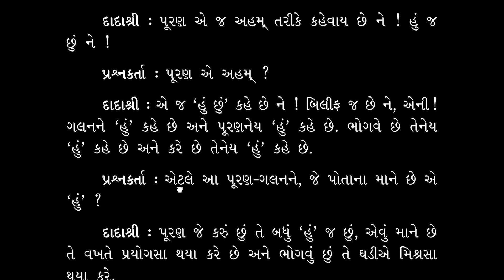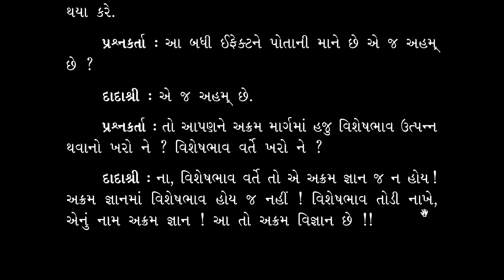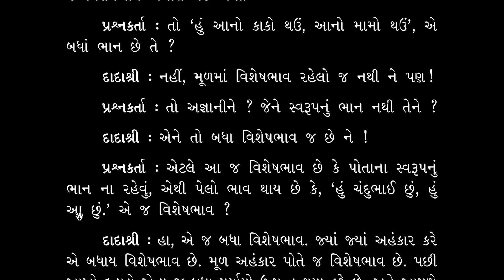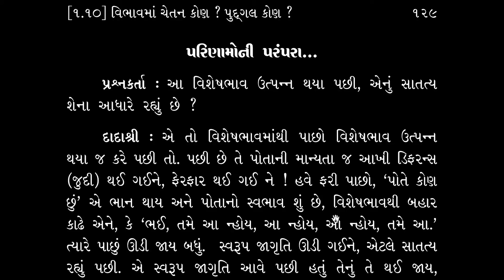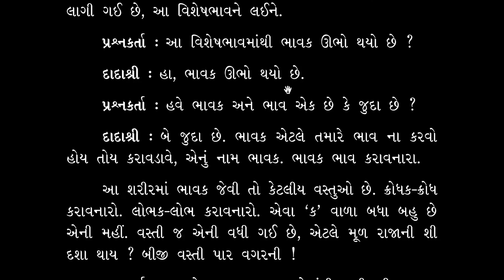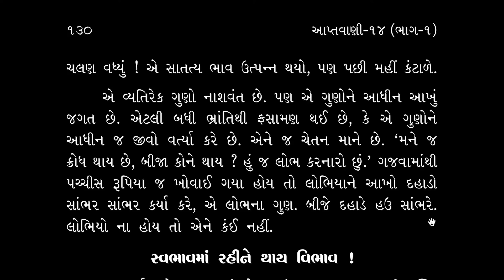Aptavani-14(P1) Parayan - Part 32 | Page 126 - 130 | Importance of Seva | Pujyashree Deepakbhai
In this video Pujyashree Deepakbhai explains, what is considered as Self and Non-self complex within extra intent I am Chandulal? On getting Self-realization extra intent shall leave. The influx and outflux both are of I. Importance of seva and dissolve prakruti while doing seva.

આ વિડીયોમાં પૂજ્યશ્રી દિપકભાઈ સમજાવે છે કે વિશેષભાવમાં હું અને પુદગલ કોણ કહ્યા છે?આત્મજ્ઞાન મળ્યા પછી વિશેષભાવ ઉડી જાય છે. પુરણ અને ગલન બનેમાં હું છે. સેવાનું મહત્વ અને સેવા કરતા પ્રકૃતિને ઓગાળવી.